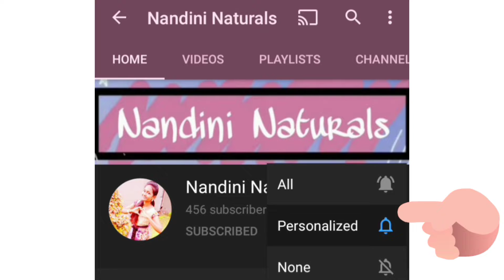PaniPuri Challenge with Wierd Ingredients | Golgappa Challenge | Nandini Naturals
Helloo Hi guys,
This is a sister challenge video about Panipuri (Golgappa) challenge with Wierd Ingredients like tomato sauce🥫, nutella chocolate cream, thumsup, water, hershey's chocolate syrup, etc...

1. So that I can keep making amazing videos for you guys! :) So that we can meet Every Week, It's Free..!
2. You will get notified whenever I upload a New Video!

Done? Awesome *Virtual Hug!! Now you are part of this NaturalFam! :)

Note:
My channel is all about creating, and sharing my ideas with as many people as I can.! So let's do this together.! And would request not to spread negativity or leave negative comments that might ruin this Positive Community.!

Thankyou so much for watching my video. It means alot.
Be Natural.!
Loads of Love
-Nandini.